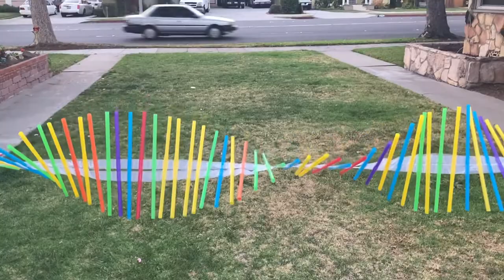Straw Wave Machine EXTRA CREDIT